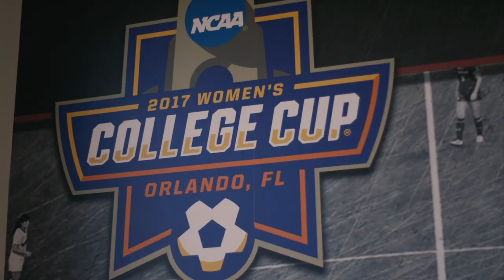2019 South Carolina Women's Soccer Trophy Case